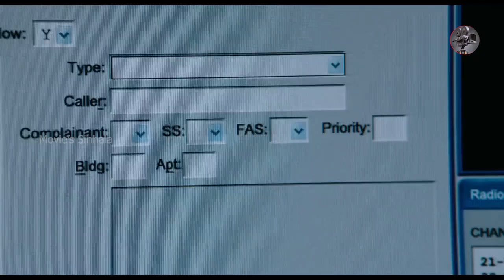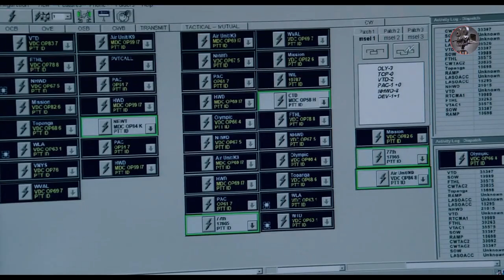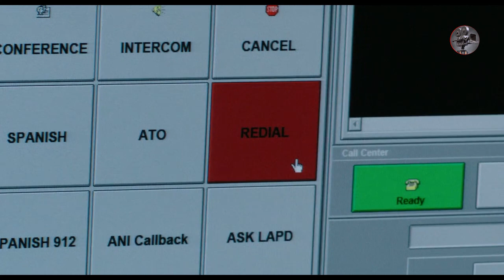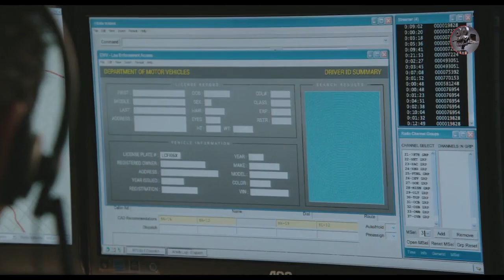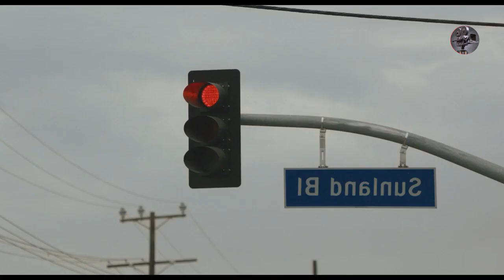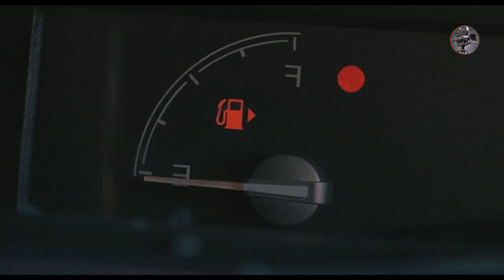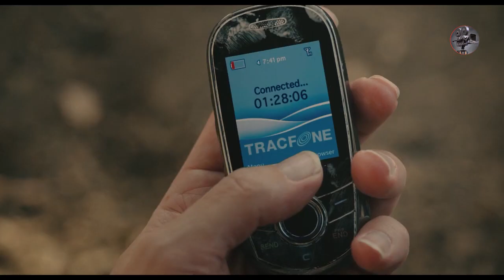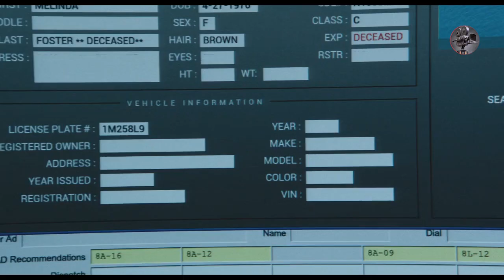තඹ කොන්ඩ කෙල්ලට අහුවුනොත් සොරිම තමයි | The Call 2013 Sinhala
Join With Facebook :

If you would like to remove any movie clips I have used in this video, send

We have invested a lot of time and effort to raise this channel. I am happy to give the revenue to you.